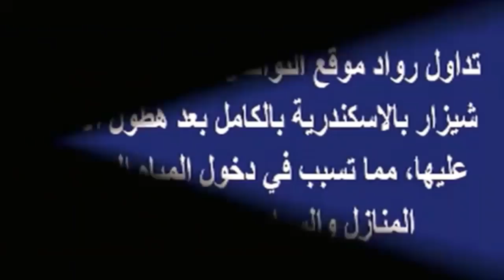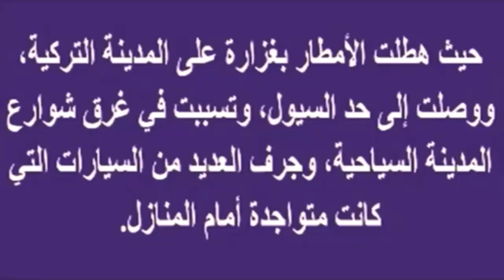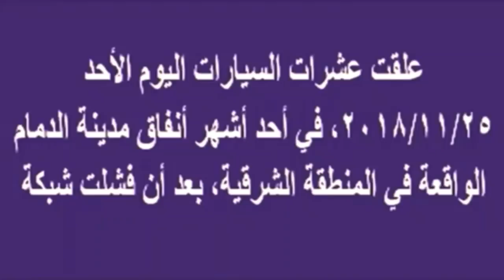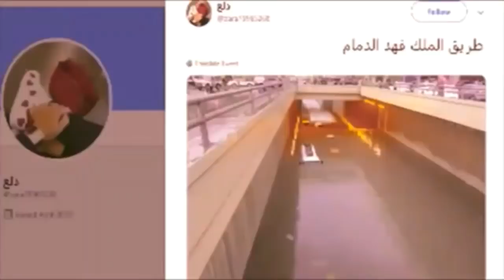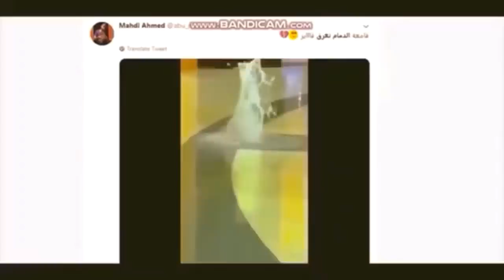بالفيديو..بعد مصر وتركيا و السعودية.. تل_أبيب بإسرائيل تغرق اليوم فى مياه الفيضانات وإنقاذ 50 طفل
وبرجاء زيارة مدونتى الجديدة على الرابط

بالفيديو..بعد مصر وتركيا و السعودية.. تل_أبيب بإسرائيل تغرق اليوم فى مياه الفيضانات وإنقاذ 50 طفل | أخبار النجوم